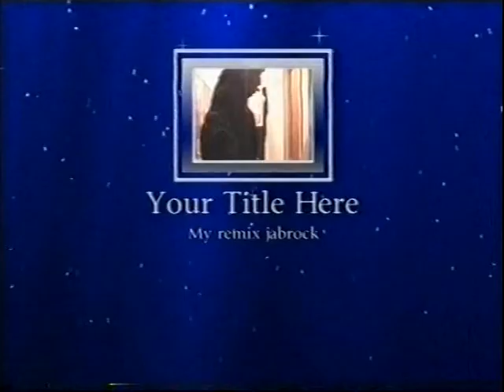FACE 2000 JABROCKSOUL REMIX VIDEO MIXES BAD HABIT